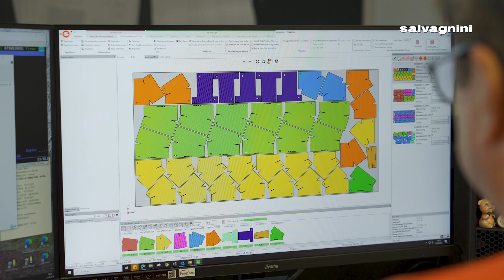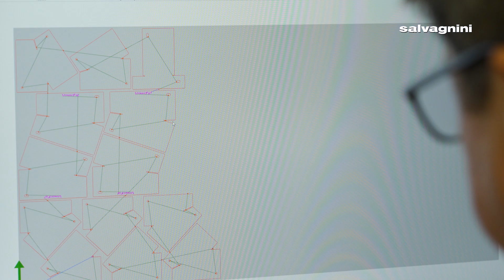Forster Metallbau meets Salvagnini - Fully automatic and highly dynamic laser cutting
Forster Metallbau GmbH  is one of the leading industrial companies in the Mostviertel region, in the Lower Austria, and offers sophisticated solutions in the fields of traffic technology, noise protection, shelving systems, object signage, advertising technology and industrial printing.

Around 6,500 tons of sheet metal (aluminium, steel, occasionally also stainless steel), 2,200 tons of profiles and 250 tons of powder coatings are processed at this Forster site every year.

Forster Metallbau GmbH has invested in a new laser cutting machine from Salvagnini in order to be able to operate even more flexibly at its Lower Austrian production site in StPeter/Au and to further expand the processing spectrum there. A storage tower including automatic loading and unloading as well as a sorting device for the cut parts make the laser a fully automated, highly productive manufacturing solution, which also impresses with its absolute versatility and high dynamics while simultaneously reducing energy and operating costs.